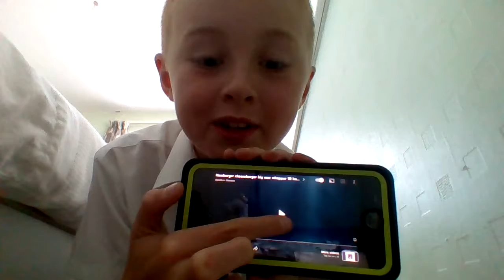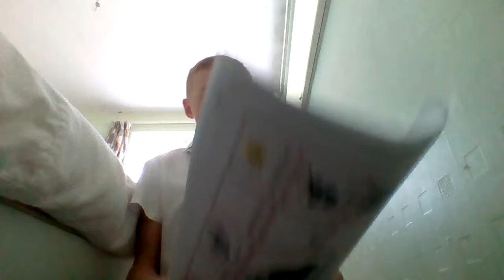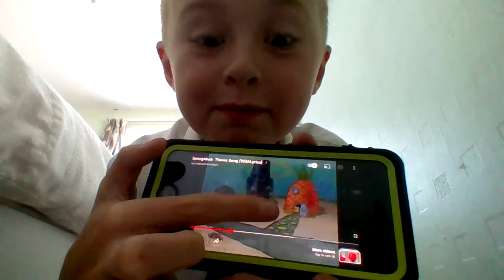Gabriel laughing challenge (i need subscribers i need to beat Robert)